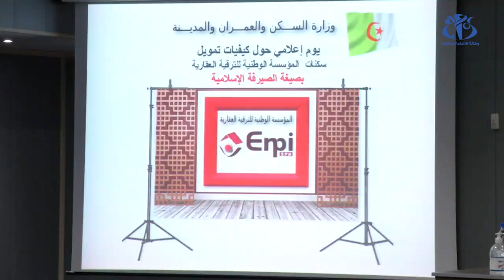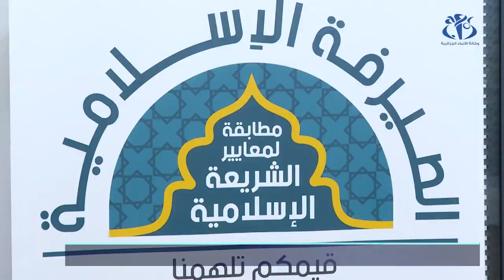القرض الشعبي الجزائري يطلق تمويل بالصيرفة الإسلامية لشراء السكنات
الجزائر (وأج) - وقع القرض الشعبي الجزائري بالشراكة مع المؤسسة الوطنية للترقية العقارية اتفاقية تسمح لمكتتبي بالصيغ السكنية التابعة للمؤسسة الوطنية للترقية العقارية بالاستفادة من تمويل بصيغة الصيرفة الإسلامية.